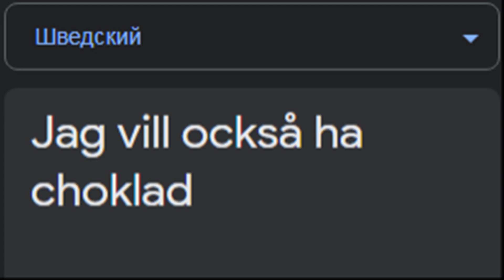Я тоже хочу шоколадку на разных языках мем (ЧАСТЬ 4)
Список песен:
0:00 Португальский(Португалия) - Não ser mas parecer  Portuguese Celtic Music
0:10 Русский - Farewell of Slavianka
0:18 Испанский(Мексика) - Mariachi Monday
0:26 Болгарский - metin taifa - zarzavat
0:34 Шведский - A SONG FOR SWEDEN - DU GAMLA DU FRIA
0:42 Турецкий - Dostluk Halayi - Yurtseven Kardesler
0:49 Чешский - Czech Polka  Škoda lásky
0:57 Монгольский - Mongolian Music & Song Fleecy Clouds by Dolgormaa
1:06 Норвежский - Bukkene Bruse  Fanitullen
1:13 Узбекский -Дилсуз - Айтгин
1:20 Мои другие видео:)